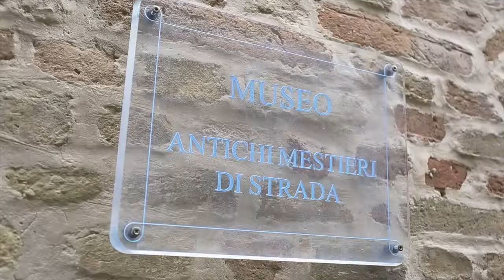Massa Fermana - Fermo - Marche - Italy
The first document in which Massa Fermana is mentioned dates back to 1050, when it was under the jurisdiction of the Bishop of Fermo.

Roman lapidary remains are witness to an very ancient past. In the XIII century it belonged to the Brunforte Family; members like Guglielmo da Massa and the son Valerio on the Ghibelline side, are remembered for the savage war episodes that unsettled the town until it went back to being under Fermo.